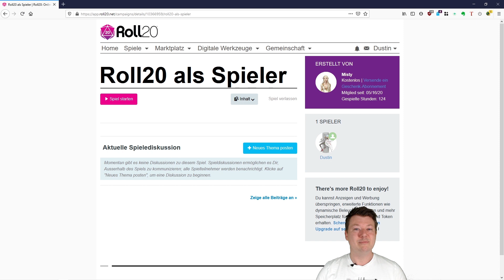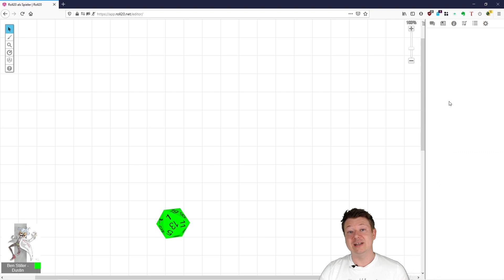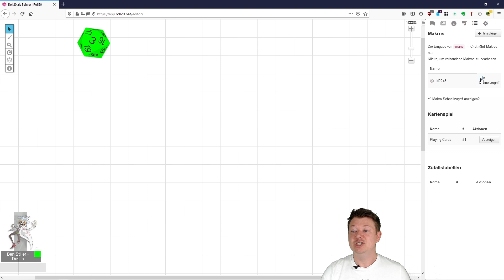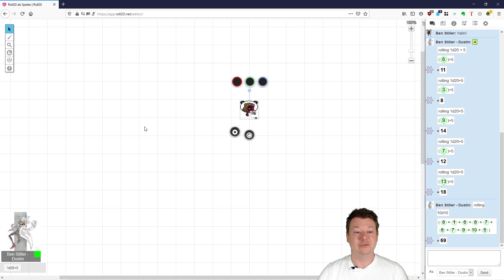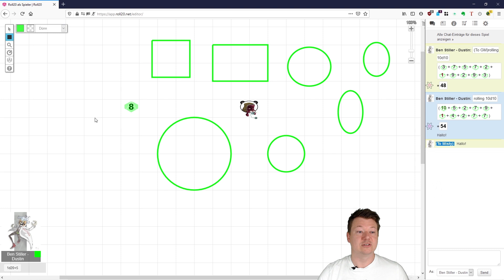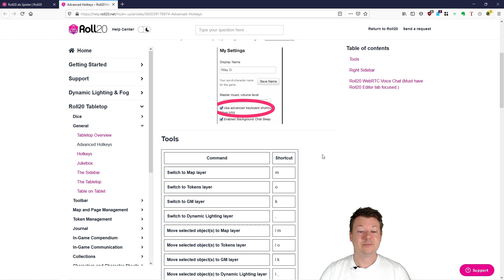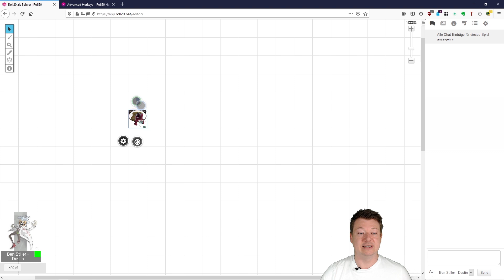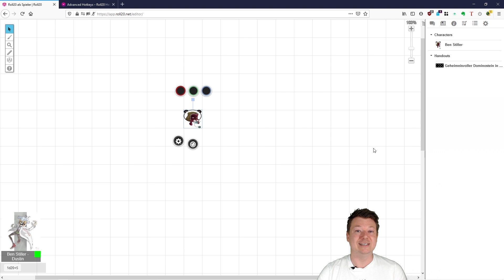Roll20 für Einsteiger | Tutorial für Spieler | Session 1-3 | Supercut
Dieses Video ist ein leicht gekürzter Zusammenschnitt der Inhalte der ersten drei Vidos. Für erfahrene Onlinespieler, die andere VTTs bereits beherrschen oder computeraffine Menschen ist die Aufteilung in drei Videos nicht zwingend notwendig. Um auch solchen Zuschauern zu entsprechend, habe ich daher die drei Videos in diesem einen Video zusammengefasst.

In diesem Video biete ich ein Tutorial für Spieler, das zur Vorbereitung ihrer ersten Session auf Roll20 dient. Ich erkläre außerdem kurz den Sinn der Reihe und wie sie helfen kann, mehr echte Spielzeit zu generieren und wie das Wissen aus den Tutorials hilft, die Immersion nicht durch Fragen zu Roll20 selbst zu unterbrechen.

1:09 Bild- und Ton-Übertragung besprechen
1:59 Chat-Avatar verwenden
2:42 Lautstärke in Roll20 regulieren
3:07 Aktive Chat-Töne und 3D-Würfel
4:01 Anzeigenamen verändern
4:34 Handouts und Charaktere im Notizbuch
6:11 Avatar unter dem Chat verändern
6:45 Würfeln mithilfe des Würfeltools
8:11 Makros und Makro-Schnellzugriff
9:26 Zoom-Funktion
10:20 Token steuern per Maus und Pfeiltasten
11:01 Einfache Würfelbefehle im Chat
12:40 Geheim würfeln (nur für dich und den GM)
13:29 Chat-Kommunikation
14:54 Einsatzmöglichkeiten des Zeichen-Tools
19:33 Charaktere und Handouts editieren
20:36 Erweiterte Tastenkombinationen
22:11 Zoom-Tool
22:29 Measuring-Tool - Messwerkzeug
25:09 Info-Tool (Hilfe, Tastenkürzel, Fehler melden)
25:42 Mit Alt + Doppelklick zum Charakter-Sheet
26:19 Charaktersheets & Handouts minimieren

▬Links:▬▬▬▬▬▬▬▬▬▬▬▬▬▬▬▬
Bilder: